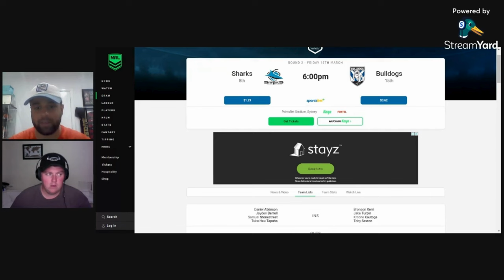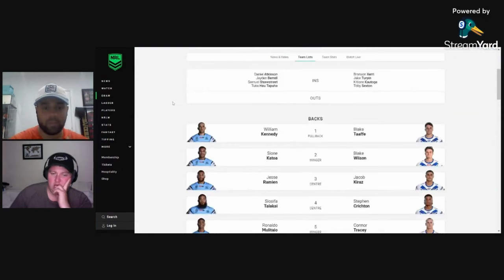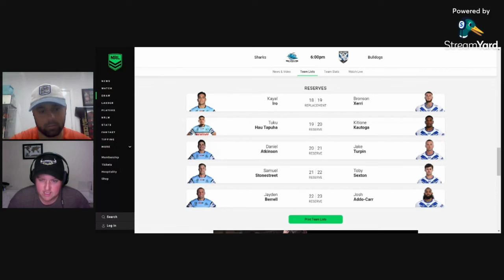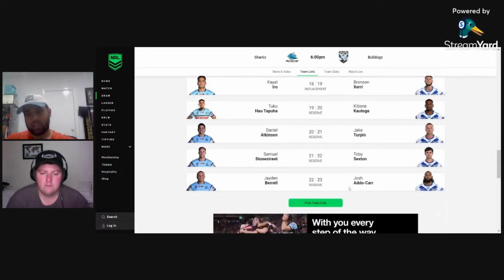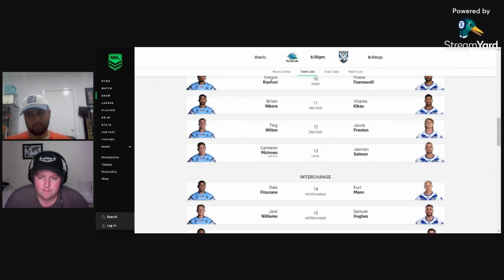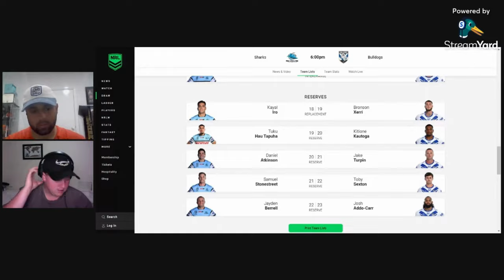Cronulla Sharks v Canterbury Bulldogs - Round 2 Team Lists/Predictions | 2024 NRL Season